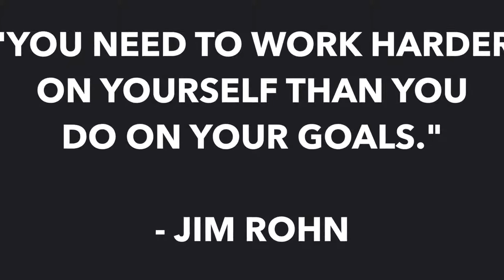The Journaling Exercise That Can Change Your Life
by ModernHealthMonk